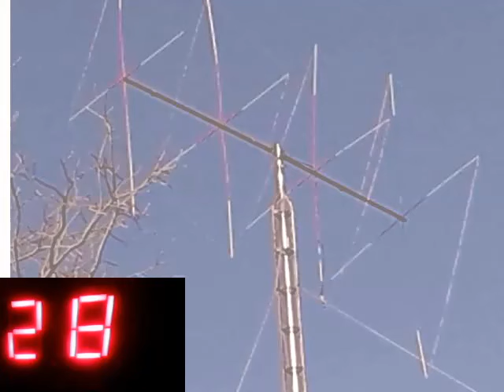Audioman288 & TOM TOM & 323 & 428